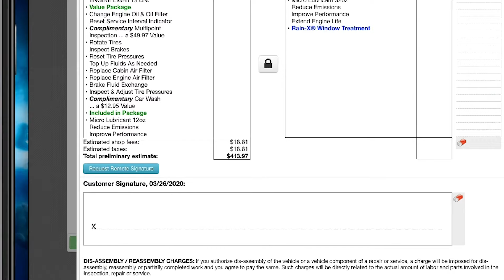How does No Contact Service Work?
We are proud to be open and serving our guests during this difficult time. Currently, our dealership is offering a No-Contact Service option for all customers. You can let us know all of your vehicle repair needs virtually, then authorize and pay your service bill electronically. Plus, we will deliver the vehicle to you thoroughly sanitized once the repairs are complete. We are here for you.